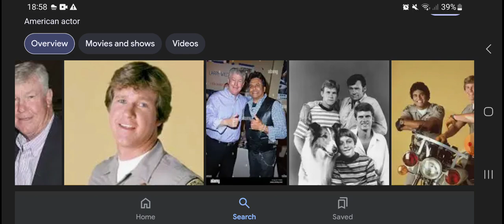Happy Belated 77th Birthday Larry Wilcox